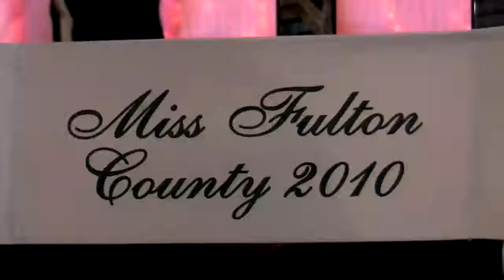Miss Fulton County Queen Pageant [07-18-10]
Miss Fulton County Queen Pageant

for more local Rochester, IN news.